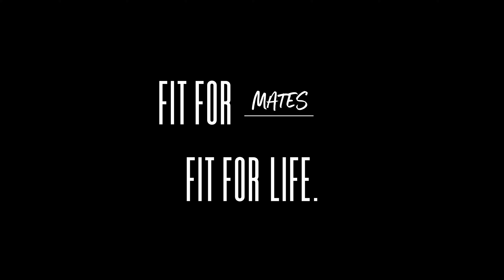SQD Athletica - Isaac Heeney - Fit For Mates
SQDAthletica - Athletic wear for men.

Video staring AFL star Isaac Heeney.
Produced by Josh Theis Productions
Copyright SQDAthletica 2019